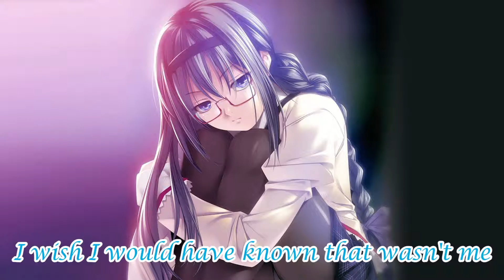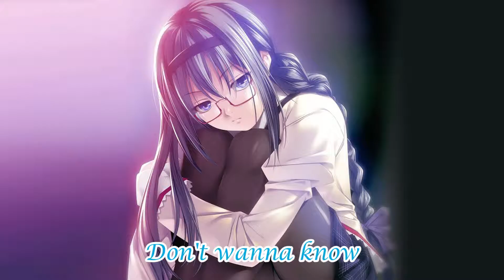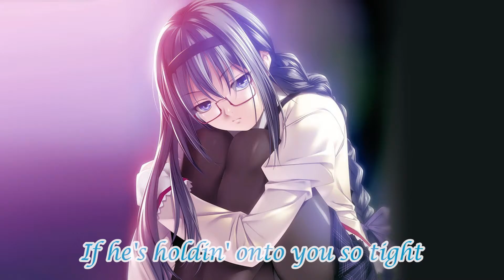We don't talk anymore [Charlie Puth Ft. Selena Gomez] - Nightcore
Hey there guys, Roy here with another Nightcore song. This one is for all you guys and girls that have been heartbroken. Hope you guys enjoy the video.

Music: We don't talk anymore - Charlie Puth (feat.Selena Gomez). Lyrics in the Video. Enjoy :)

Programs used:
Audio - Audacity
Video - After Effects and Premiere Pro

Any comments or suggestions, please leave them in the comments section below, and if you really liked the video consider subscribing to stay up to date with the videos that we upload.